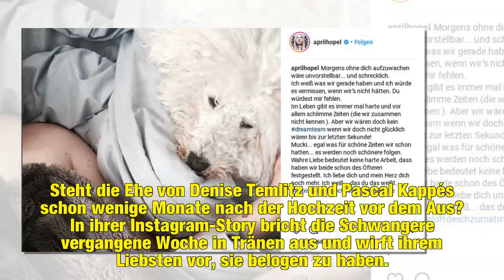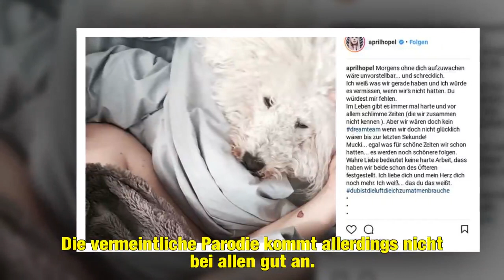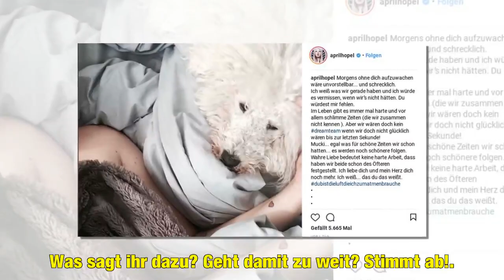Krise bei den Kappés: Pascals BTN-Kollegin macht sich lustig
Steht die Ehe von Denise Temlitz und Pascal Kappés schon wenige Monate nach der Hochzeit vor dem Aus? In ihrer Instagram-Story bricht die Schwangere vergangene Woche in Tränen aus und wirft ihrem Liebsten vor, sie belogen zu haben. Wenig später rudert die werdende Mama allerdings zurück und macht ihrem Ehemann eine rührende Liebeserklärung. Pascals Berlin - Tag & Nacht-Kollegin Laura Maack scheint sich über die Liebeskrise der beiden köstlich zu amüsieren.